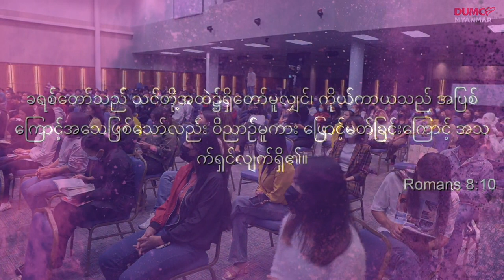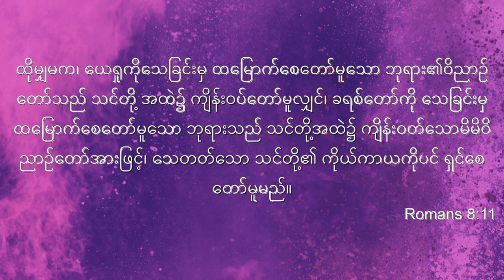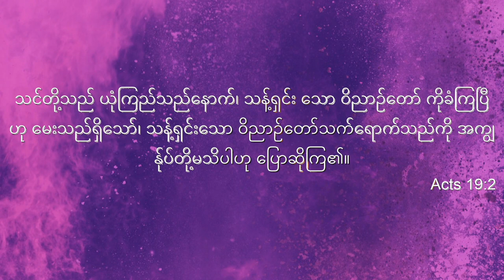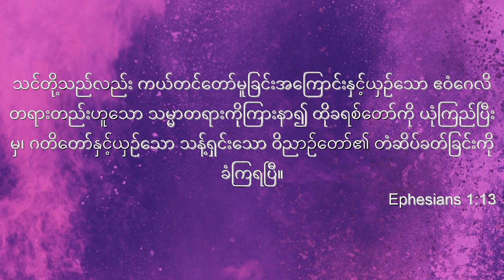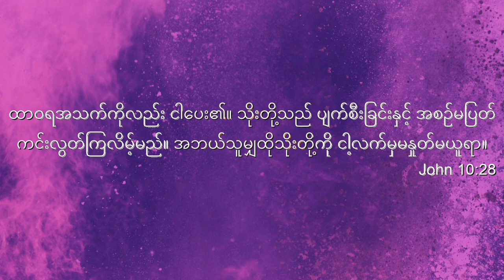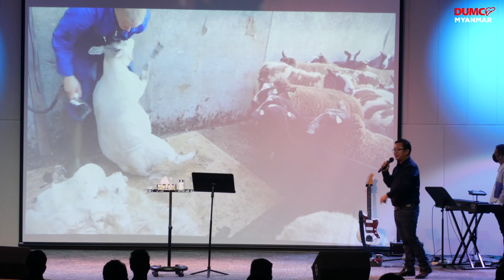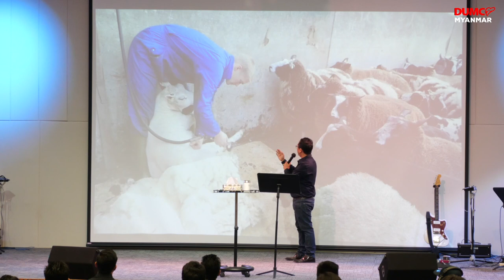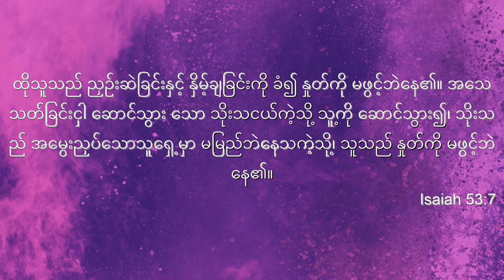ဝိညာဉ်တော်ကိုနေရာပေးခြင်း | Pastor David Tu Tu July 19, 2022